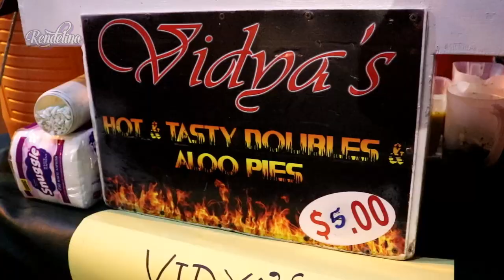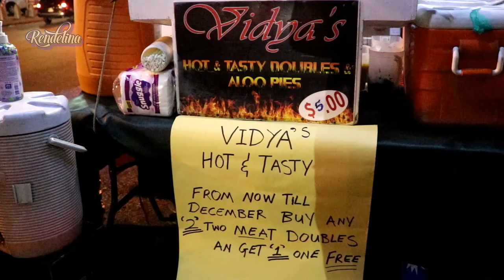MEAT DOUBLES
We have been under the weather since Independence day, so we decided to try these doubles we heard about a while back to get back into the grove.
We invited some of our family members who all quickly declined our invitation after we told them about the meat doubles. Luckly enough our friend and Food Junkie Vishal Maharaj was willing and able to lime with us.

Vidya's Hot & Tasty Doubles has been making doubles for the last fourteen years and has been making meat doubles for the past four years.
Her meat menu features Chicken (curry or stew), Duck, Goat, Pork, Gizzard, Shrimp, Conchs and Soya. which all cost $20 each. Vidya also sells wild meat doubles within the season. The meat doubles are available every Friday and Saturday from 6pm.

We were amazed by the consistant foot traffic mostly requesting the meat doubles. To be honest the doubles was very tasty and we were very surprised how well the salad complimented it .Amongst the three of us our favourites were Pork, Shrimp and Stew Chicken. We didn't have room to try more options as our stomachs maxed out on two Meat Doubles each.

We would like to thank Vidya's Hot & Tasty Doubles and her wonderful staff for allowing us to film on her busiest day.

Thank you again to our Food Junkie